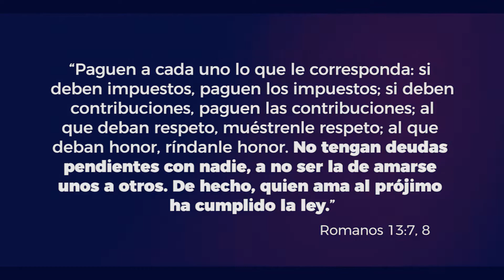Presente 7- Mayordomía- Lección 11 -Las deudas: una decisión diaria